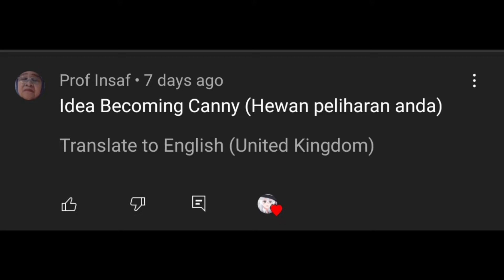Super Idol becoming Canny (Haiwan anda)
Ey ey ey ey ey ey ey ey ey e. e.

Mr Incridible Meme

Bila nak face reveal hmm belum sedia lagi bai